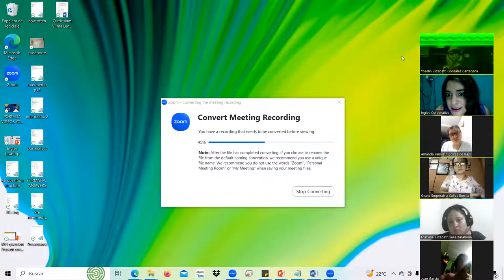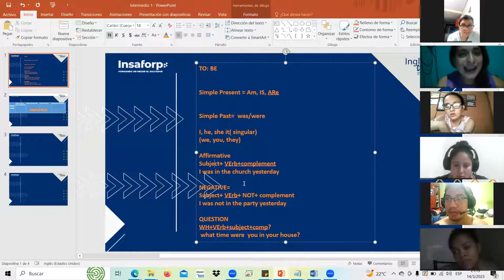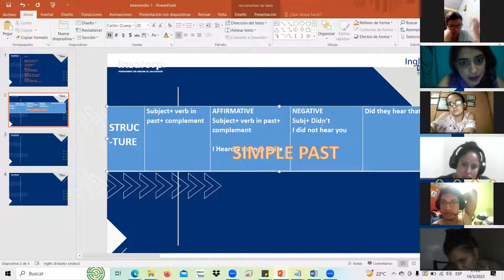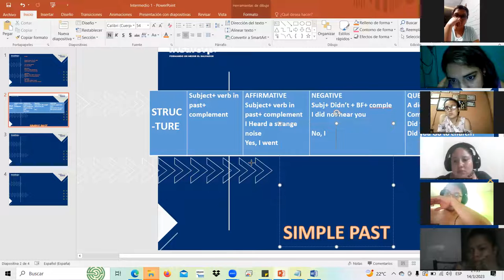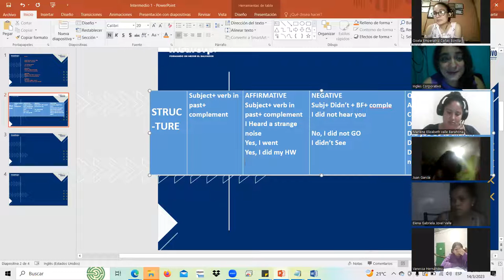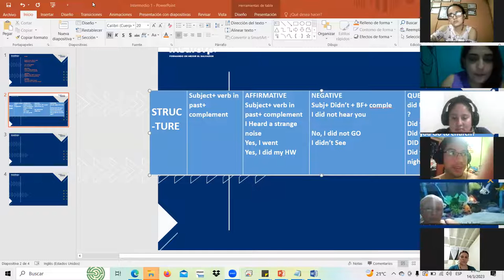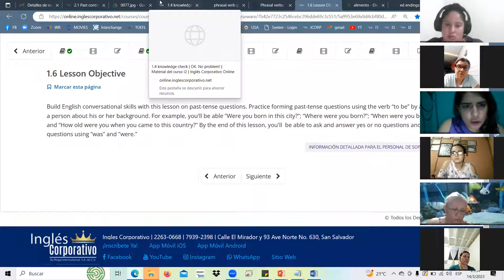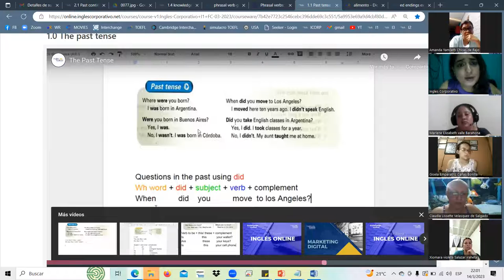SESION2-MAR.14.23 I1-01-9-10-PM-03-23 Landaverde, simple past